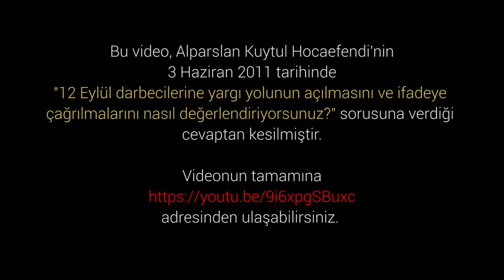Alparslan KUYTUL Hocaefendi 12 Eylül Darbesi Hakkında Ne Demişti?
Darbe yapanlar elbette hesap vermeli...

Üsteki düğmeyi tıklayın ve bizi beğenin.